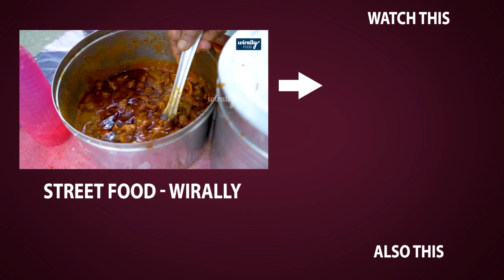Anil Ravipudi Funny about Sarileru Neekevvaru Movie Collections || Mahesh Babu, Dil Raju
Anil Ravipudi Funny about Sarileru Neekevvaru Movie Collections.